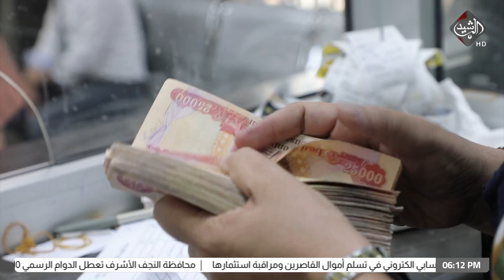الكشف عن تقاضي اكثر من 250 الف مواطن باكثر من راتبين